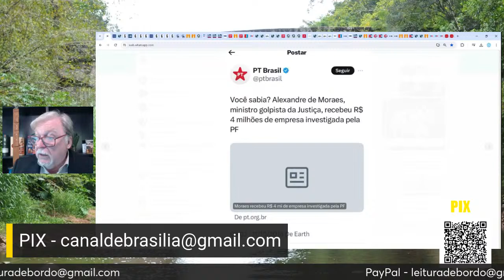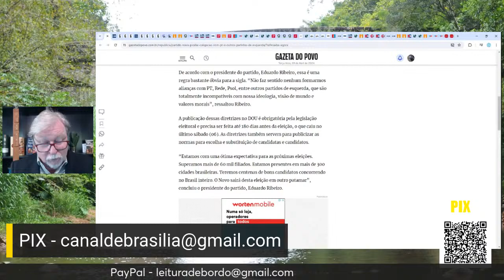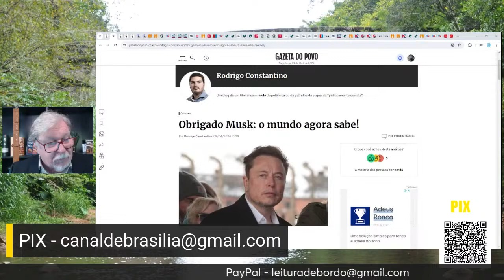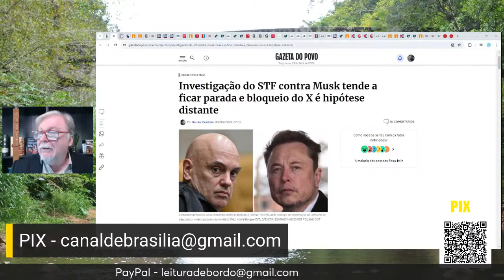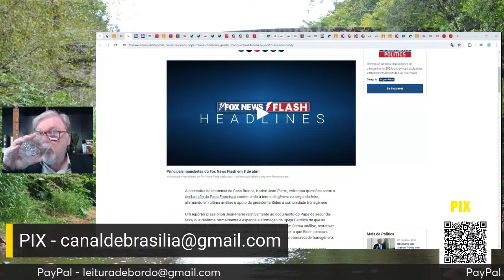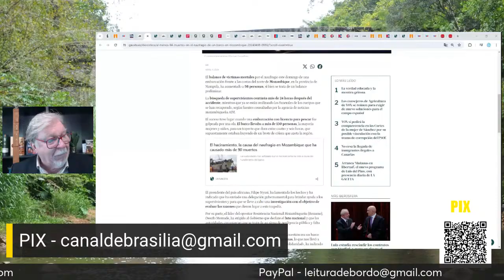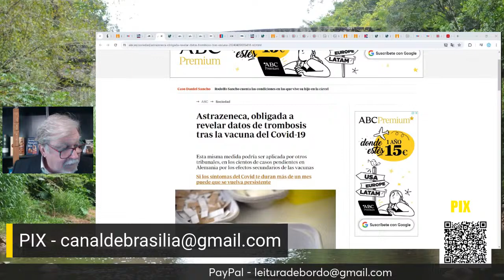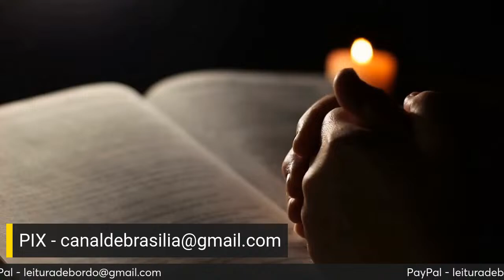Ditadura? Agora o mundo já sabe...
A cada novo momento, mais e mais pessoas mundo afora vão se dando conta do que está acontecendo em nosso Brasil. Nesta terça, a denúncia contra a ditadura brasileira será apresentada para  Parlamento Europeu.

Quer criar transmissões ao vivo como esta?

Nós, do Canal de Brasília, usamos o StreamYard faz mais de três anos - e sempre com resultados extraordinários.